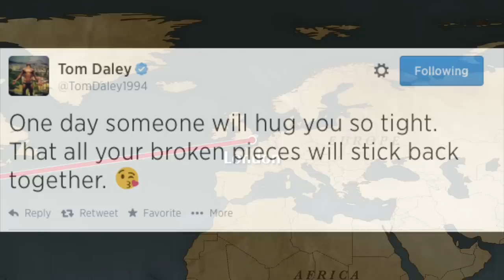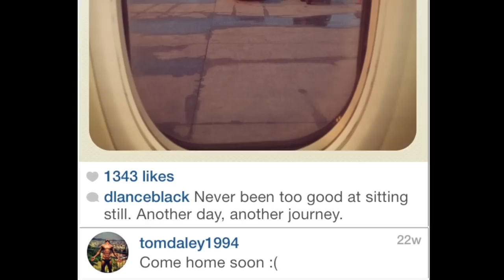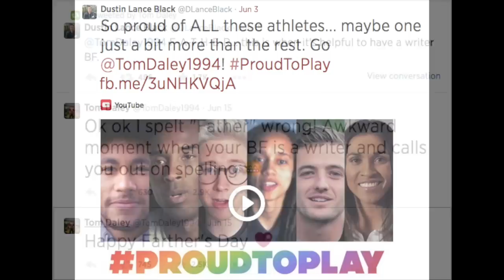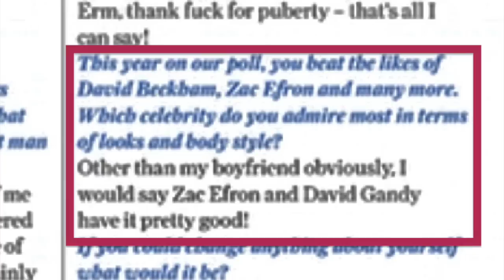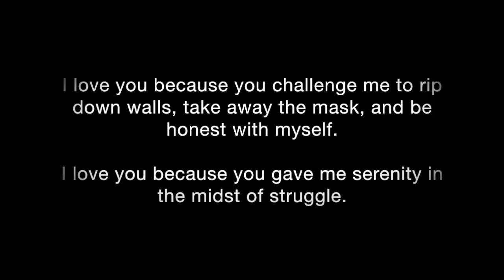Dustin Lance Black & Tom Daley - Tustin // Everything but me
This video is about tom daley and dustin lance black